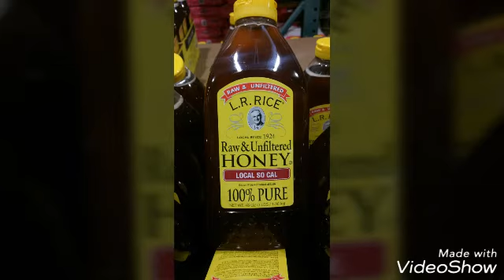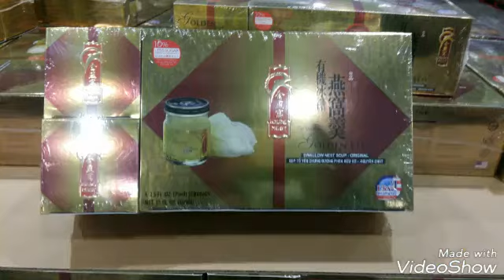😎Cali Costco Great Finds & Haul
Hey Divas 💜 Went to a near by Costco in Cali and found some great finds...items I've never seen at my local Costco. Gonna ask Costumer Service if they can request these items. Do you have any of these items at your local Costco?

We hope you have a wonderful week😚 enjoy 💜